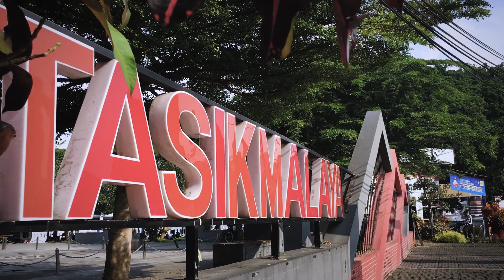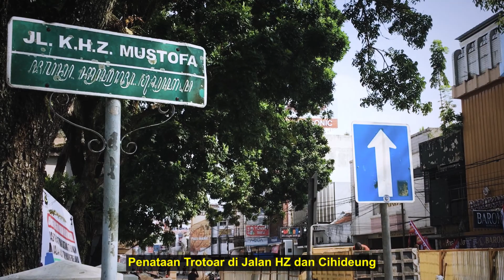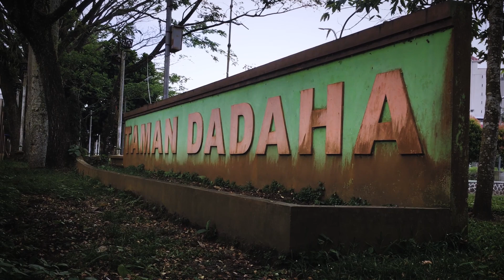Komitmen Pemkot Tasik Bangun Daerah Ditengah Pandemi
Profil Pembangunan Kota Tasikmalaya ditengah Pandemi Covid-19.
Selamat menyaksikan..!